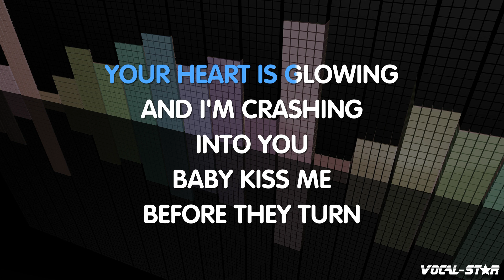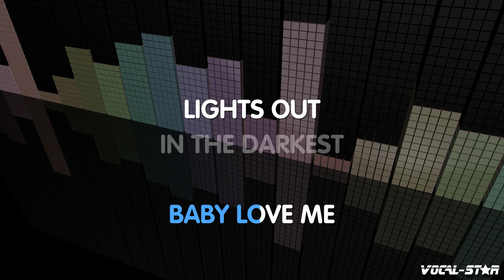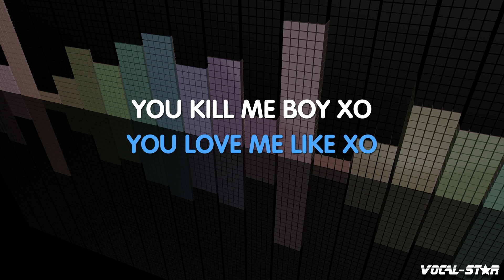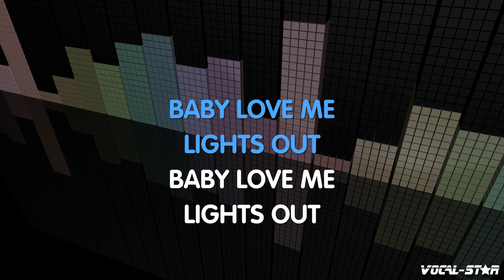Beyonce - XO | With Lyrics HD Vocal-Star Karaoke 4K